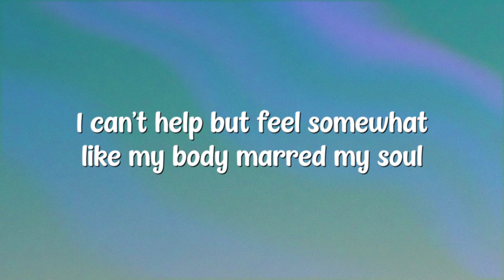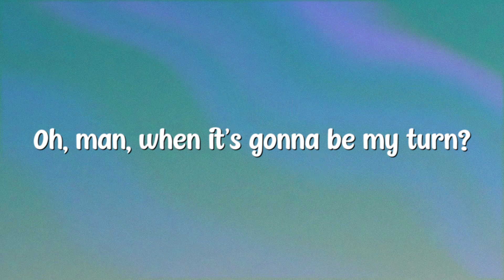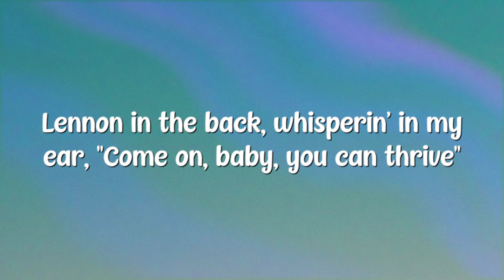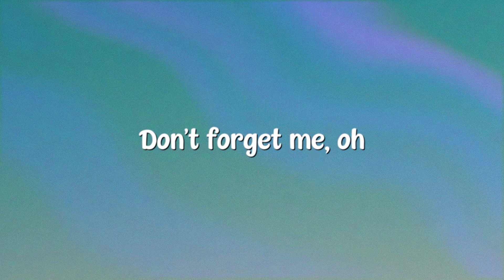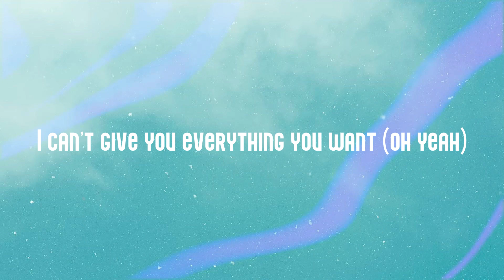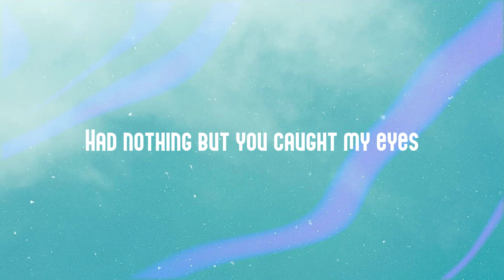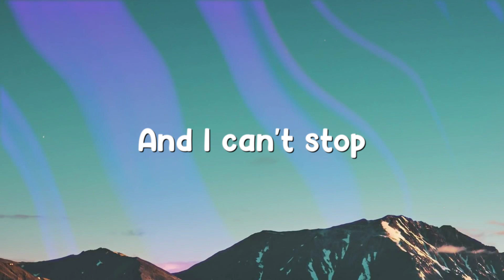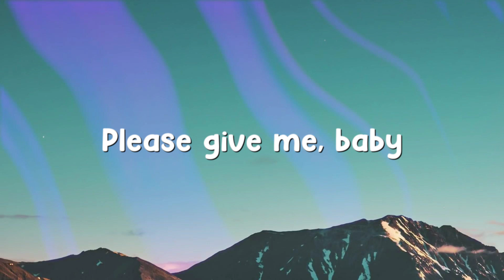Did You Know That - Lana Del Rey - There's A Tunnel Under Ocean Blvd |Lyric Song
Did You Know That  - Lana Del Rey - There's A Tunnel Under Ocean Blvd |Lyric Song| 🎂  Did You Know That  - Lana Del Rey - There's A Tunnel Under Ocean Blvd |Lyric Song| 🎂